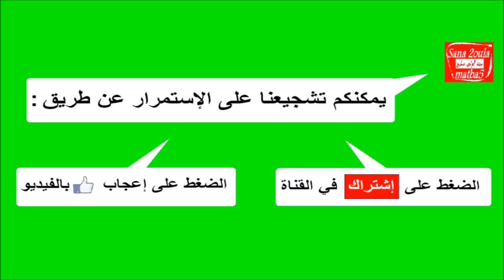طريقة عمل فطيرة الدجاج - Chicken Pie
طريقة عمل فطيرة الدجاج من عجينة بسيطة و سريعة بدون خميرة محشية بخلطة مميزة من صدور الدجاج و مخبوزة في الفرن . وصفة خاصة من سنة أولى مطبخ .